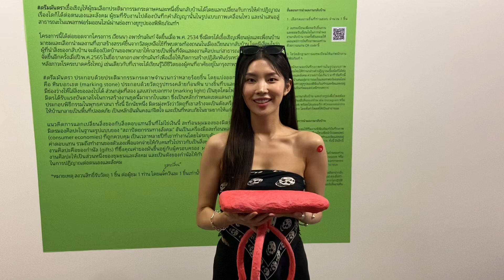12052023 Kim Hoyeon (CS08)